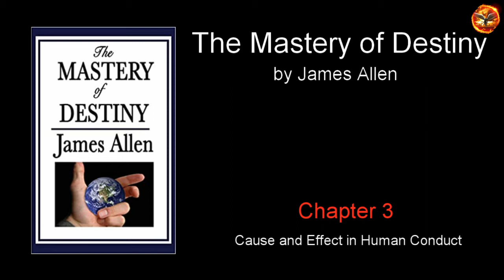The Mastery of Destiny (Audiobook)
James Allen's inspirational and thought-provoking books have inspired millions. In The Mastery of Destiny, he instructs readers on developing self-control, willpower, concentration, and motivation. Through discipline and mindfulness, we can create a life of unending happiness, prosperity, and, most importantly, self-mastery.

Chapters
00:00 - Deeds, Character, and Destiny
16:37 - The Science of Self-Control
35:37 - Cause and Effect in Human Conduct
46:09 - Training of the Will
54:20 - Thoroughness
01:01:18 - Mind-Building and Life-Building
01:12:48 - Cultivation of Concentration
01:27:48 - Practice of Meditation
01:41:43 - The Power of Purpose
01:46:58 - The Joy of Accomplishment

     or search for what you wish to learn about.

► Magic In Your Mind! 6-week Coaching Program With Bob Proctor, Sandy Gallagher And Mary Morrissey
► Becoming Your Authentic Self Digital Mega-course . This 6 Module Course With 49 Videos And PDF Worksheets Transforms Its Student Into Truly Authentic People

✔ More Books on the same topic:

► Think and Grow Rich
► Outwitting the Devil
► The Strangest Secret
► The Science of Getting Rich
► As a Man Thinketh
► The Life Triumphant
► From Poverty to Power

✎ We are researchers of “Western Esoteric Tradition” and particularly of “Practical occultism”. But not in the form of barren knowledge. We want to use this knowledge in a practical way in our daily lives.
Our goal is to demystify the occult sciences and reveal their potential to transform anyone who has the knowledge and the will to practice them. This will lead him to be the protagonist of his life story and not just an observer.
We encourage you to study and practice. Our ambition is to give you the appropriate motivation to do it.

*** Keep Studying – Keep Practicing***